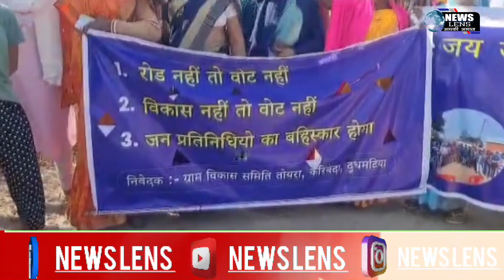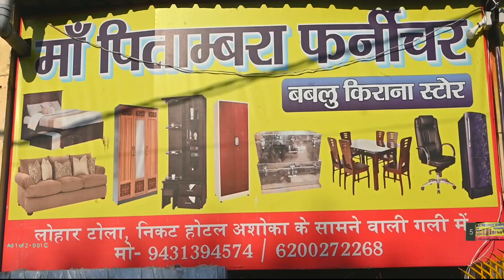जर्जर सड़क के विरुद्ध दिखा ग्रामीणों का जनाक्रोश कहा रोड नहीं तो वोट नहीं l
सड़क के मुद्दे को लेकर करीब एक दर्जन गांव के ग्रामीण, आगामी होने वाले एमपी और एमएलए चुनाव में वोट का बहिष्कार करेंगे, साथ ही जनप्रतिनिधियों को गांव में प्रवेश पर भी रोक लगाएंगे।
झारखंड के रामगढ़ जिले के मांडू प्रखंड में जर्जर सड़क को लेकर ग्रामीणों की सांसद और विधायक के खिलाफ एक जनाक्रोश की तस्वीर सामने आई है।
इस जनाक्रोश में करीब एक दर्जन गांव के सैकड़ो की संख्या में महिला पुरुष ग्रामीण ढोल बजाते हुए, लोड स्पीकर से नारे लगाते हुए गांव गांव में रैली की शक्ल में घूमते हुए स्थानीय भाजपा के मांडू विधायक जेपी पटेल और हजारीबाग के सांसद जयंत सिन्हा के खिलाफ जमकर नारेबाजी करते दिखे। जुलूस के दौरान ये ग्रामीण नारा लगा रहे थे, रोड नही तो वोट नहीं, विकास नहीं तो वोट नहीं, जनप्रतिनिधियों का बहिष्कार करो बहिष्कार करो।
इन ग्रामीणों के अनुसार एक दर्जन गांव को जोड़ने वाली 6 किलोमीटर लंबी सड़क की हालत काफी जर्जर हो चुकी है। इस जर्जर सड़क से एक दर्जन गांव प्रभावित है हम गांव के ग्रामीणों को आने जाने में काफी दिक्कतों का सामना करना पड़ रहा है, खासकर स्कूली बच्चे बूढ़े और बीमार मरीज को काफी कष्ट उठाना पड़ रहा। जर्जर सड़क के कारण कोई ऑटो वगैरह गांव में नही आना चाहता है हमलोग अपने सिर में लादकर साग सब्जी बेचने हाट में जाते है, जर्जर सड़क के कारण शादी विवाह के रिश्ते इन गांव में आने से कतराते लगे है, यह सड़क करीब पंद्रह वर्षों से नहीं बना है जो अब पूरी तरह से जर्जर हो चुका है। इसलिए हम सब ग्रामीणों ने फैसला लिया है कि जबतक ये सड़क नही बनेगी आगामी होने वाले एमपी और एमएलए चुनाव में हम सब ग्रामीण वोट बहिष्कार करेंगे और गांव में जनप्रतिनिधियों के भी प्रवेश पर रोक लगाएंगे।
दरअसल इस जर्जर सड़क को बनाने को लेकर गांव के ग्रामीणों ने स्थानीय  मांडू विधायक जयप्रकाश भाई पटेल और स्थानीय हजारीबाग सांसद जयंत सिन्हा को लिखित आवेदन भी दे चुके हैं, इसके बावजूद अभी तक इस जर्जर सड़क को लेकर किसी तरह की पहल नहीं की गई है।
वही इस मामले में भाजपा के रामगढ़ जिला अध्यक्ष प्रवीन मेहता ने बताया कि इन ग्रामीणों की जर्जर सड़क बनाने की मांग जायज है मैं भी उनके साथ हूं मैं भी विधायक और सांसद से इस विषय पर आग्रह करूंगा कि ग्रामीणों की यह जटिल समस्या है इसका समाधान जल्द किया जाए, ग्रामीण सांसद विधायक को इस मामले में आवेदन दे।
जाहिर है किसी भी गांव की विकास की रूपरेखा की पैमाने वहां की मुख्य रूप से सड़क ही मानी जाती है, लेकिन क्या जर्जर सड़क बनाने की मांग को लेकर इन ग्रामीणों का वोट बहिस्कार करने का फैसला कितना जायज है ये एक बड़ा सवाल है ?